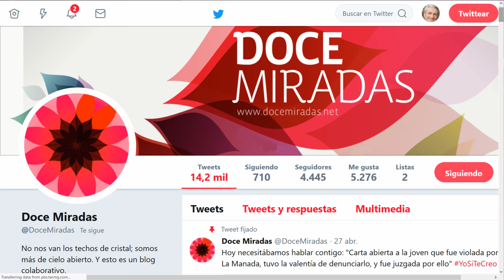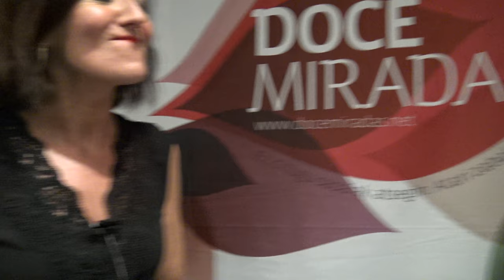& @mentxuwiki en videotwit dm5urte @docemiradas @docemiradas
@miryamartola alias @muxotepotolobat con @Mentxuwiki Mentxu Ramilo en el quinto cumpleaños de @docemiradas dm5urte. @Josi Sierra CCbySA